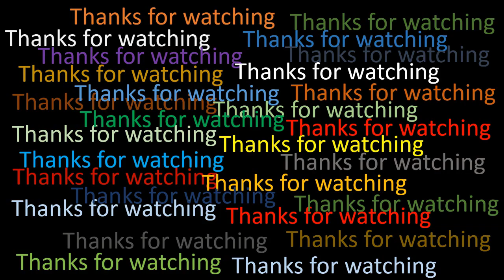Drawing a LADAKHI tribal of India | Watercolor portrait drawing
Here is a Water color drawing of a LADAKHI tribal of India. It is a watercolor tribal portrait drawing. This art work is inspired by Jimmy Nelson’s photography.